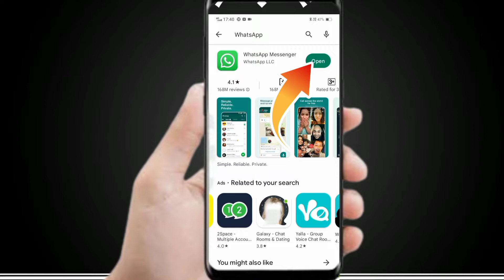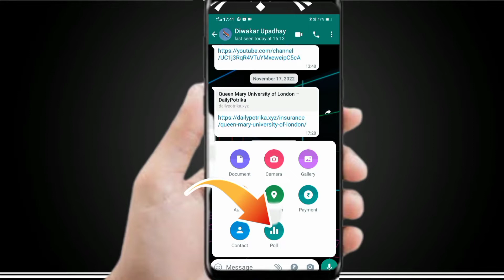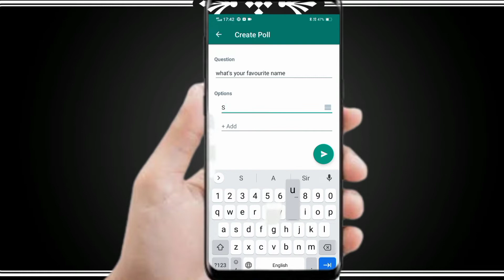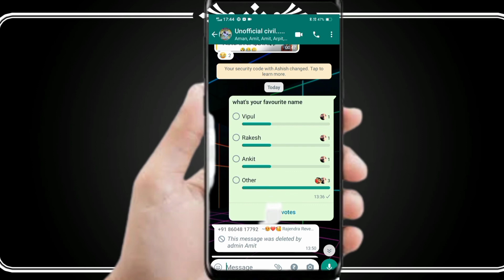WhatsApp new update, How to create poll on WhatsApp, Poll feature in WhatsApp, WhatsApp poll kya hai